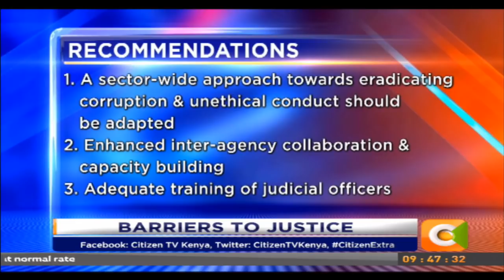Barriers to justice